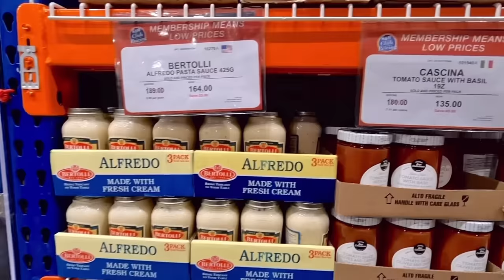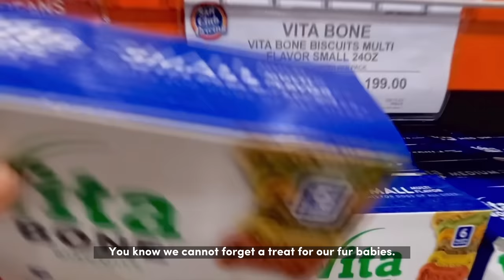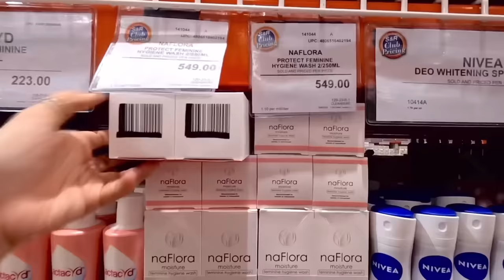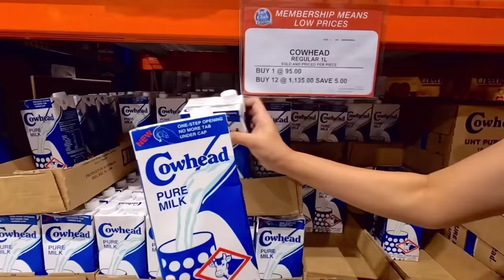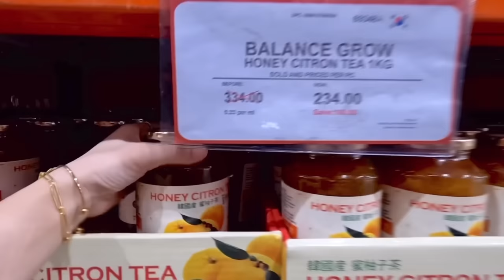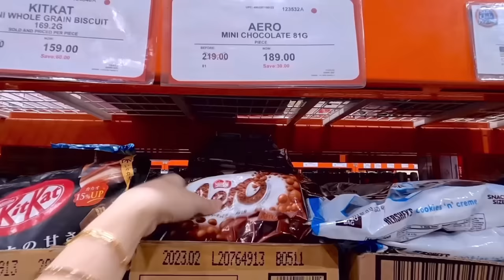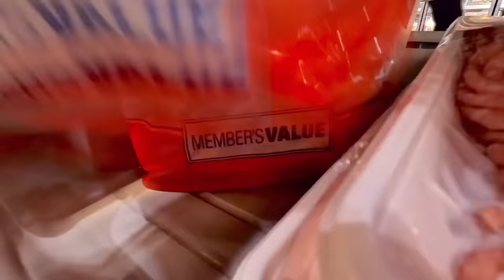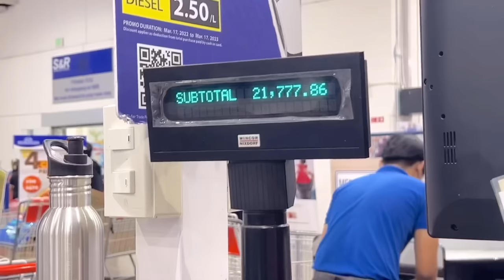Grocery Shop with us at S&R + November Sale in S&R | CnV Lifestyle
Hi, guys! It's our favorite time of the month. Grocery shop with us at S&R again! Join us as we do our monthly grocery shopping at S&R. In this video, we were accompanied by our godchildren and we grabbed a lot of snacks, B1T1 items and products that are on sale. We really find grocery shopping therapeutic, we hope you are too!

xoxo,
C&V

Camera: GoPro HERO10 / iPhone 13 Pro Max